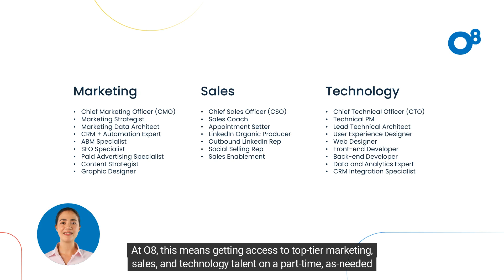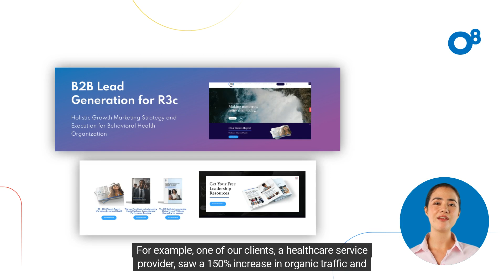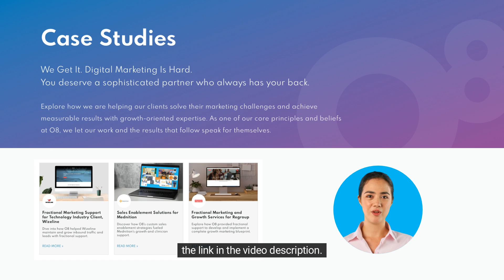Fractional Marketing - Unlocking The Benefits To Scale Your Growth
Welcome to @o8agency, your go-to digital agency for measurable growth on demand. In this video, we dive into the benefits of fractional marketing and how to scale your marketing efforts without overextending your resources.

Whether you're an individual marketing professional or lead a team, these insights will help you enhance your marketing efforts and drive better results.

In This Video, we address:

- What fractional marketing is?: Hiring experienced marketing professionals on a part-time, as-needed basis.
- What types of skills and specialties a fractional marketing team can bring to the table.
- The benefits of fractional marketing.
- A full cost-benefit analysis of fractional marketing vs. hiring full time.

Useful Links:

Read the full blog article: Unlock the Benefits of Fractional Marketing: Top Strategies for Your Business